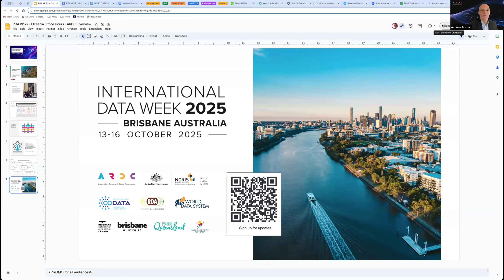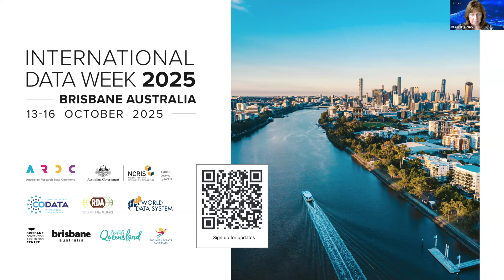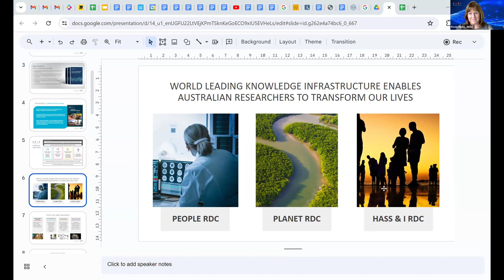Oceania Office Hours Session RDA VP22